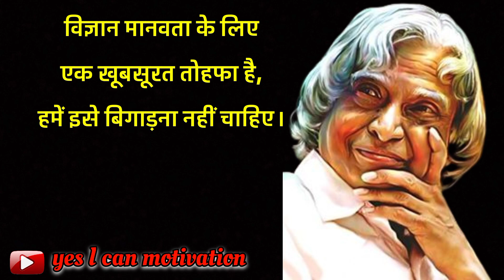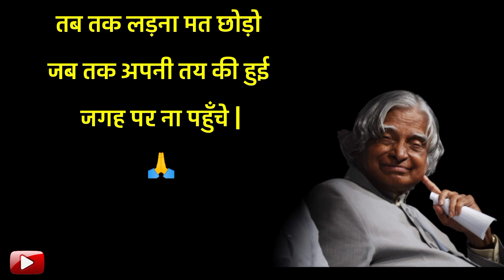🔹Here's What You Don't Know About | Dr. APJ Abdul Kalam Quotes in Hindi 2023🔹yesicanmotivation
Hello Dosto.
Yes I Can Motivation YouTube Channel Par Aap Sabhi Ka Bahut-Bahut Swagat Hai.

your quories:-

apj abdul kalam wikipedia
अब्दुल कलाम के अनमोल विचर
apj abdul kalam biography
APJ Abdul Kalam Thoughts in Hindi
एपीजे अब्दुल कलाम
Abdul Kalam Speech in Hindi
अनमोल विचार
अनमोल वचन
Hindi Quotes
Hindi Thoughts
Inspirational Quotes in Hindi
प्रेरणादायक विचार
APJ Abdul Kalam Quotes in Hindi
Yes i can motivation
हौसला बढाते डॉ. एपीजे अब्दुल कलाम के अनमोल विचार
morning motivation
study motivation